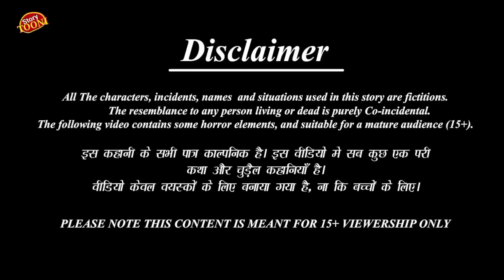जालिम कौवा कहानी|Zalim Kauwa Cartoon|Tuni Chidiya Ka Ghar|Rano Chidiya Ki Kahani|Hindi Birds Cartoon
चिड़िया की गलतफहमी